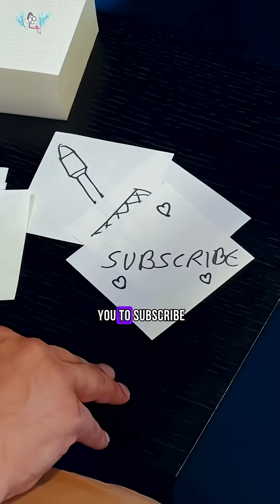Why Nvidia and AMD Want AI Data Centers Running on Diamonds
Manufacturers are pushing the limits of AI chip design, and this time, they’re turning to diamonds. As massive AI data centers from companies like Nvidia, AMD, and Intel consume ever more power and generate extreme heat, traditional silicon-based cooling is reaching its limits. Lab-grown diamond materials, known for their exceptional thermal conductivity, could be the next big leap in semiconductor engineering.

By integrating ultra-thin diamond films directly onto GPUs, AI accelerators, and SoCs, chipmakers such as Nvidia, AMD, and Intel hope to dramatically improve heat dissipation and energy efficiency—unlocking faster AI training, better inference performance, and longer hardware lifespan. This breakthrough could reshape the entire high-performance computing (HPC) landscape as AMD and Intel race to match Nvidia’s GPU dominance in the AI chip market. If successful, diamond-on-silicon technology could transform how we build AI processors, data center cooling systems, and the next generation of energy-efficient computing that powers artificial intelligence.